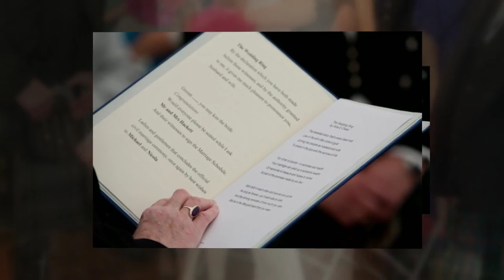Michael Nicloa's Wedding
Michael Nicloa's Wedding at Ardkinglas House, Loch Fyne, Argyll. Photography by Ronnie Cairns